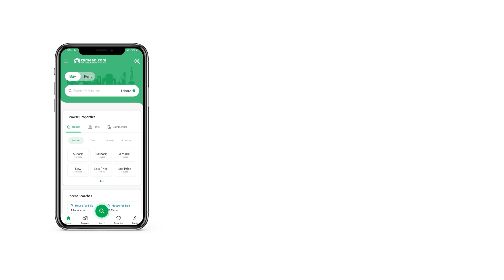5 MARLA HOUSE FOR SALE IN BLOCK A GRAND AVENUES HOUSING SCHEME LAHORE